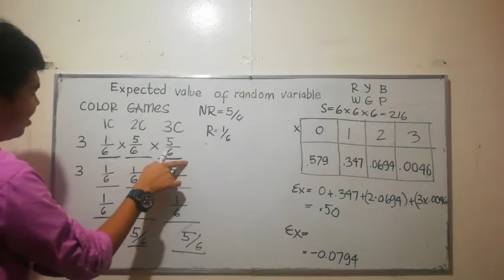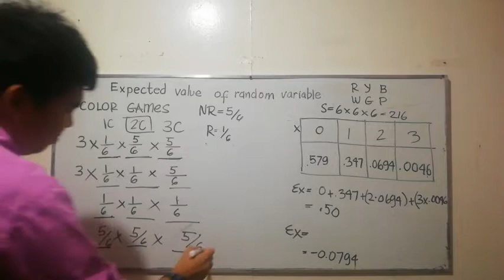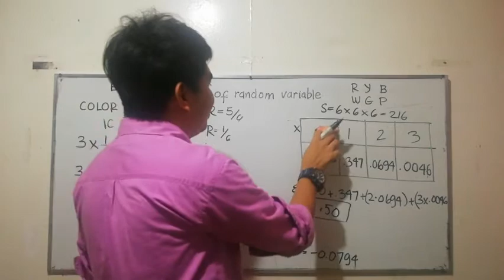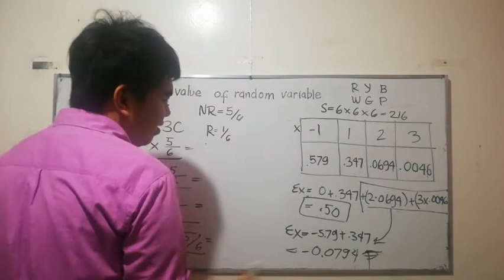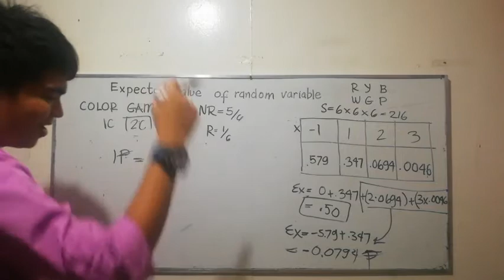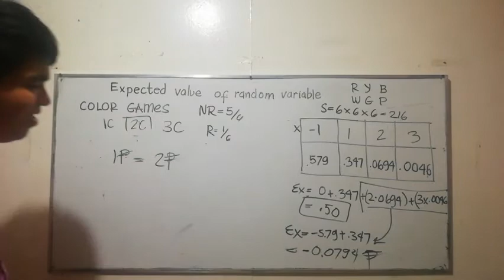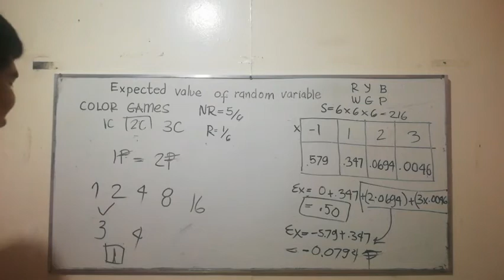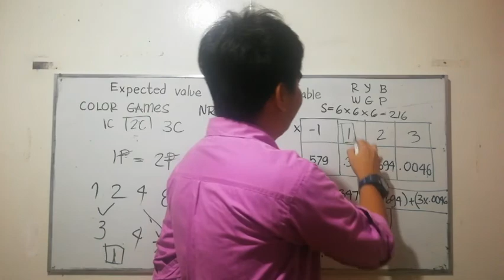Expected value of random variable and probability distribution part 2